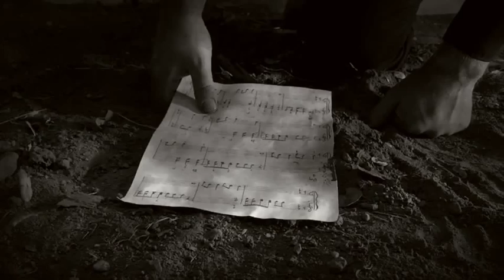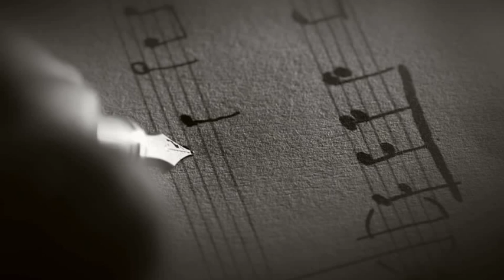Disturbed - The Sound Of Silence [Backwards] Video